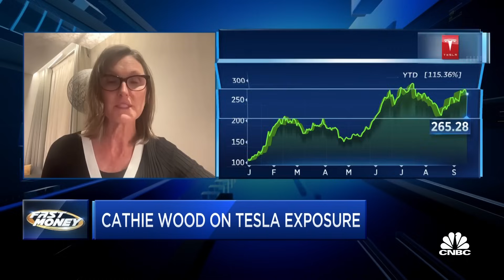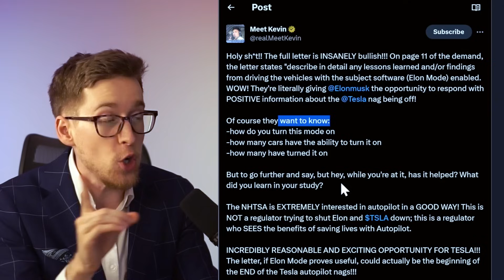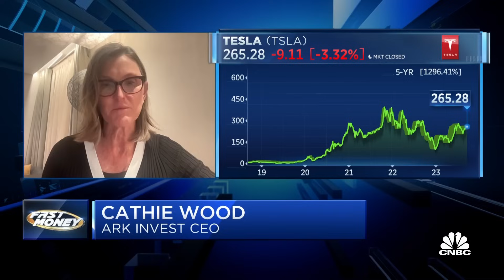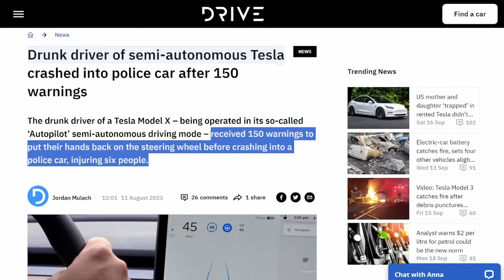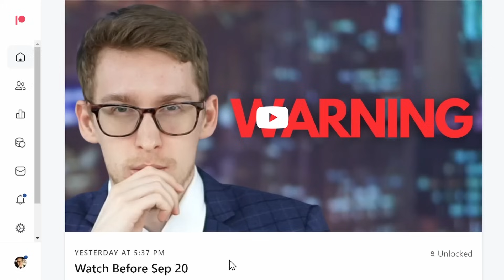Cathie Wood JUST Discussed Her $1400 Tesla Stock Price Target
Video series on my relatively detailed thoughts about Tesla going up vs down in the next 1 - 9 months (coming)
-Is Tesla stock going back to $100 per share? (21:20 long, recorded on Sep 16)

How to get rich (or richer) as fast as possible (39:12 long)

Q & A (coming)

Tesla stock news - Elon Musk has done it again - I am stunned as a Tesla stock investor. Today we have multiple good Tesla stock news stories, so let's dive into every story for Tesla stock investors!

Matt